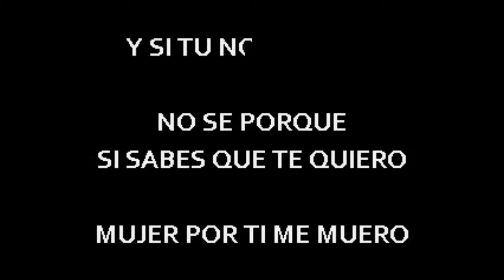Juan Bautista La Tristeza Karaoke Demo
JS Studio De Grabaciones
Todas Las Pistas En Calidad JSK